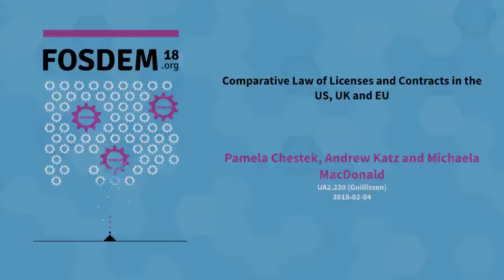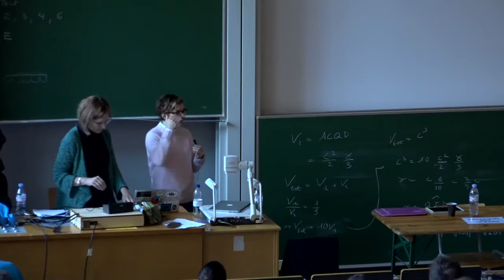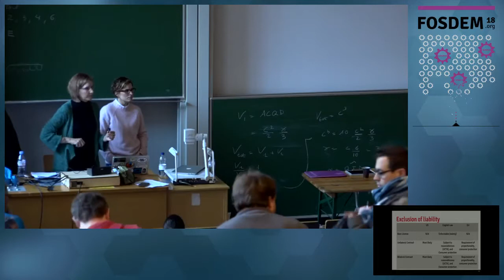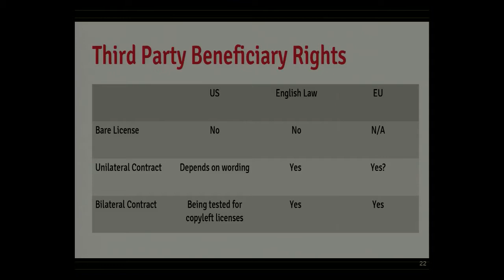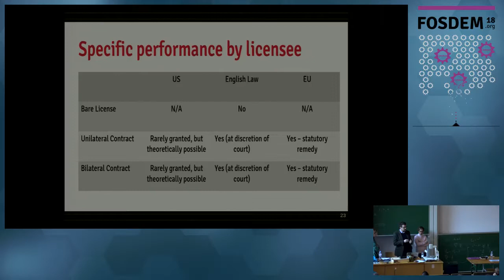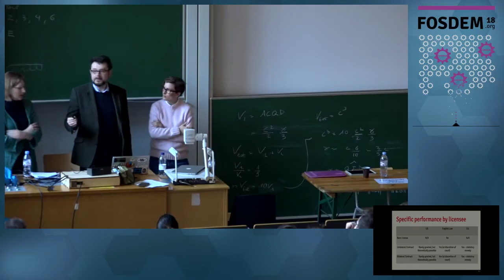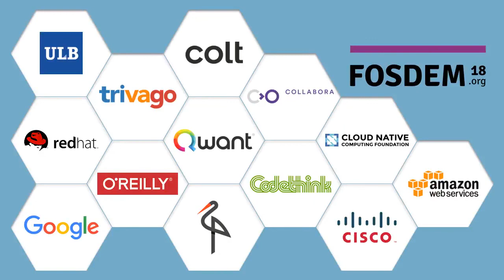Comparative Law of Licenses and Contracts in the US, UK and EU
by Pamela Chestek, Andrew Katz and Michaela MacDonald